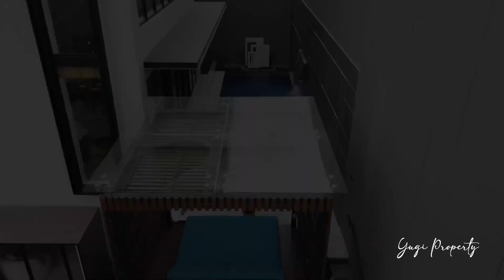Rumah Sultan Sesungguhnya di BSD | Layton L12 Nava Park BSD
Layton Navapark BSD | Premium Luxury Cluster Serpong
Layton merupakan cluster terbaru di Navapark, developer by Hongkong Land dan Sinar Mas Land.. Layton memaduan kemewahan dan kenyamanan hidup.

Type 12 x 25
Harga Start 20M-an (before discount)

Type 15 x 25
Type 15 x 26
Harga start 25M-an (before discount)

Untuk Harga, Promo dan Cara Bayar serta appointment dengan team sales, klik link dibawah ini
Salam Property
Music : Play Time by Andrey Rossi